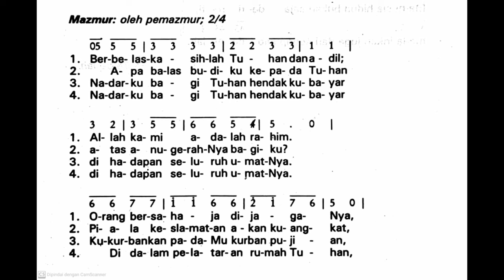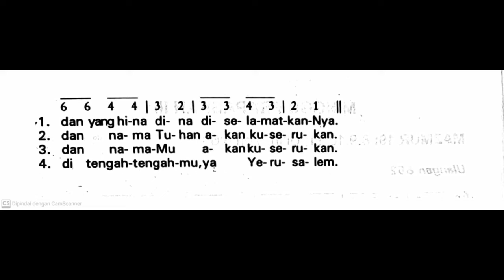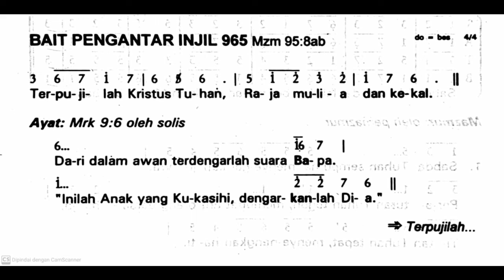[Edisi Lama] Minggu, 25 Februari 2024 - MINGGU PRAPASKAH II (Kedua) - Mazmur Tanggapan - Tahun B